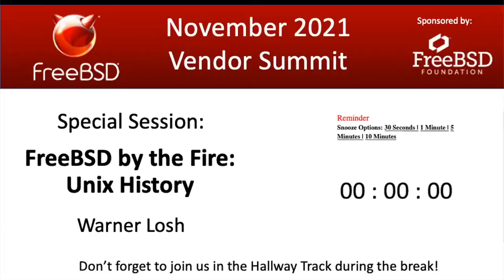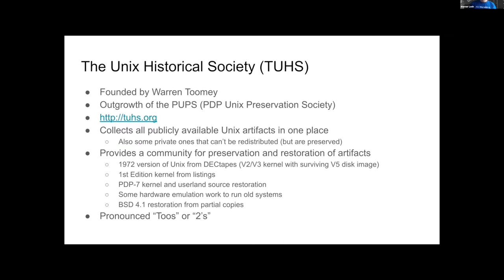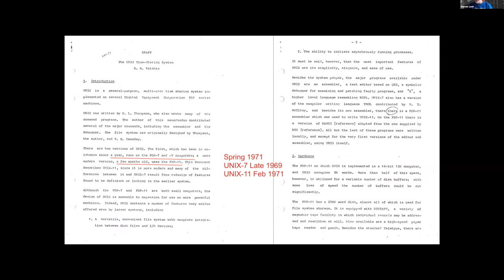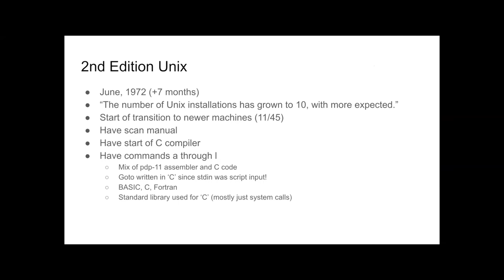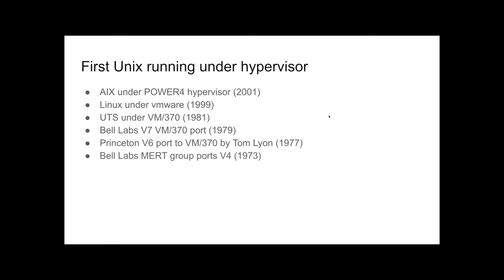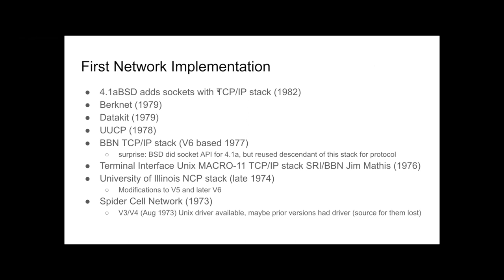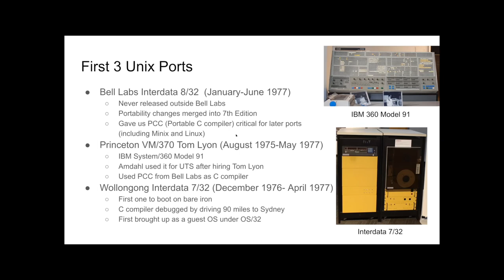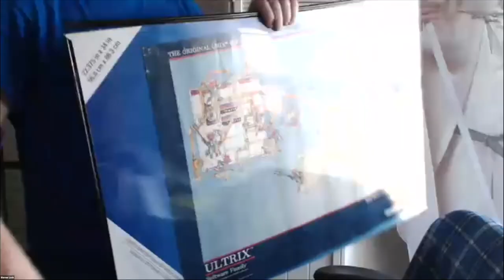November 2021 FreeBSD Vendor Summit: FreeBSD By the Fire: Unix History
Join Warner Losh for a special session on UNIX History as part of the FreeBSD By Fire series.